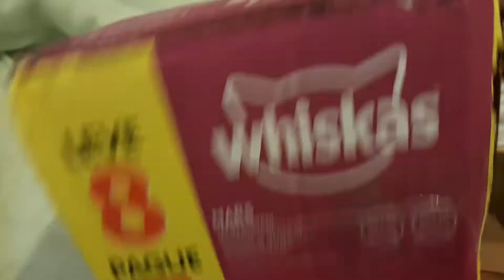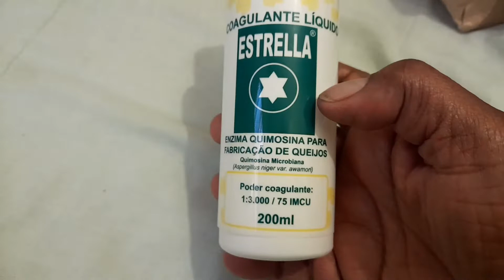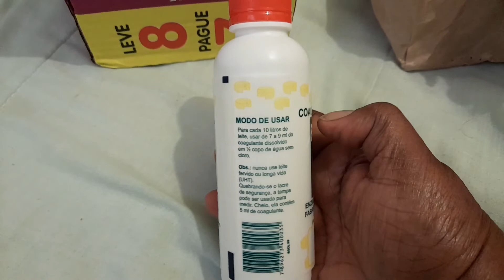Esse top pra sua fabricação queijo 🧀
OLA PESSOAL VOLTAEI

COM MAS UM PEQUENO VIDEO

MOSTRANDO QUE EU VIM

ADIQUIRI ESSE PRODUTO

MARAVILHOSO
ESCREVA SE NO CANAL ATIVA OSININHO DAS NOTIFICAÇÕES